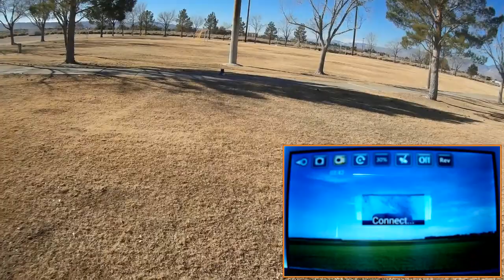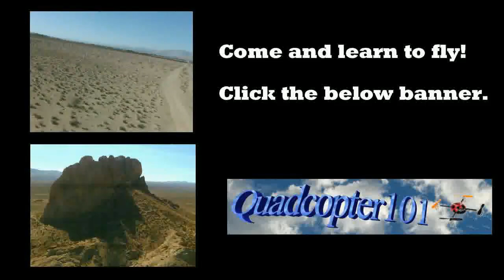FQ777 954 World's First FPV Nano Drone Flight Test Review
Yes this tiny nano quadcopter includes a camera AND a WiFi FPV transmitter.  Use your smartphone to view real time in flight video from this quadcopter's camera.

Pro's
- The world's first FPV nano quadcopter! Uses a free smartphone app (RC Leading) to view.
- Can control the quadcopter with either the provided RC controller, or your phone using the free "RC Leading" FPV app (available free on Google Play and the App Store).
- Stable flier, good for aerial video purposes.
- Tiny and lightweight. Exempt from FAA registration.

Con's
- WiFi FPV range is not very far at less than 30 meters.  Best for indoor flying.
- Controlling the quadcopter by the smartphone app requires a phone with a good touchscreen sensitivity.
- Internal non swappable battery (common for most nano quadcopters)
- Records video to the RC Leading app folder on your phone.  Editing or uploading this video will likely require downloading to your computer via a USB cable.

Model FQ777- 954
Quantity 1 Piece
Color Black
Material  Alloy ABS
Camera Resolution 640 * 480
Pixels 0.3MP
Camera Weight 2g
Frames 30 FPS
WIFI Distance  About 30M (I got 20m)
Flight Time  About 6-7 minutes (I got 4 minutes 15 seconds)
Battery Charging Time  25 minutes
Battery   3.7V 150mAh 25c
Gyro 6-axis gyroscope
Remote Control Frequency  2.4G
Remote Control Distance   About 30M
Remote Control Mode  MODE2
Remote control  2 * AAA batteries not included
Dimensions & Weight (Main Product)
Dimension 60 * 60 * 26mm axle vehicle, motor to motor distance: 35mm

Package Contents
1 x FQ777- 954 Mini RC Quadcopter With camera, 1 x Transmitter, 1 x USB charging cable, 4 x Spare blades, 1 x 3.7V 150mah Battery, 1 x Manual

MUSIC LICENSE
"Awel" by stefsax